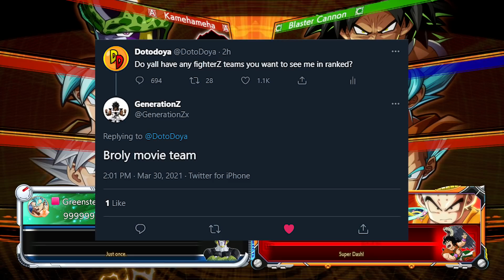CAN BROLY BEAT THE #1 RANK PLAYER IN FIGHTERZ!?!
ANOTHER #1 RANK!? This time in our high rank dragonball fighterz online matches we are playing the suggested team of DBS Broly, Vegeta blue, and Goku blue! Will this themed team be able to take down the #1 ranked ui goku!?